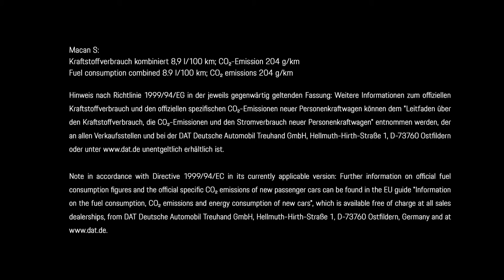The new Porsche Macan S